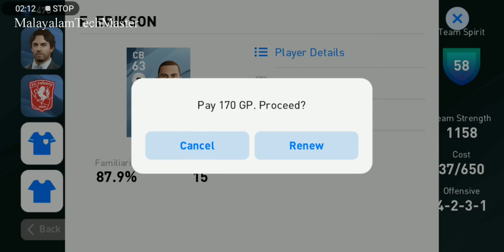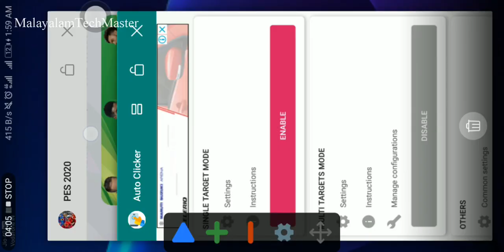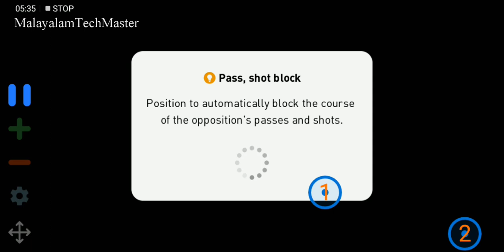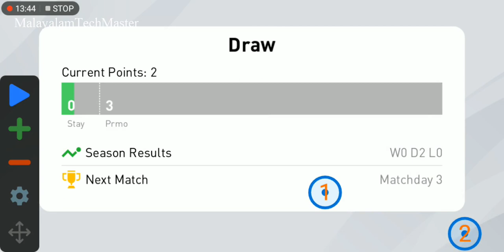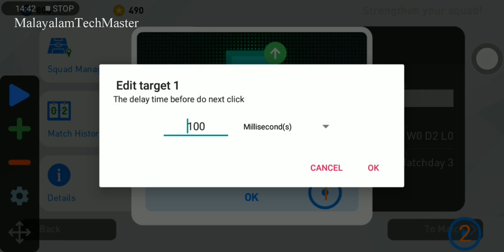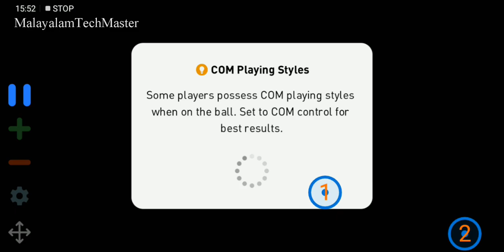Trick to Get 1 Million Gp Easily in efootball Pes 2021 Mobile || Hack?? || Android Games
Autoclicker:-